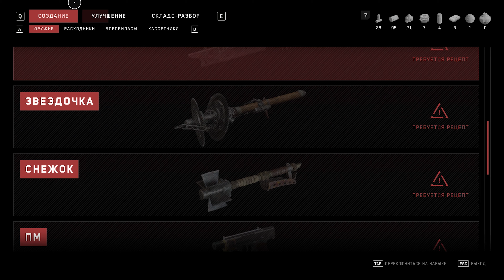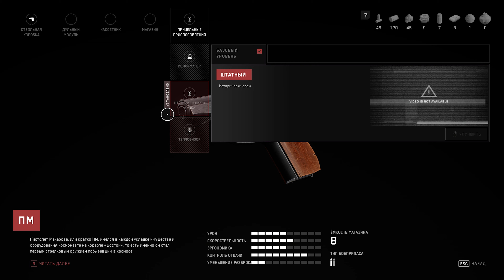Atomic Heart: Часть 3 - Погрузчик который смог